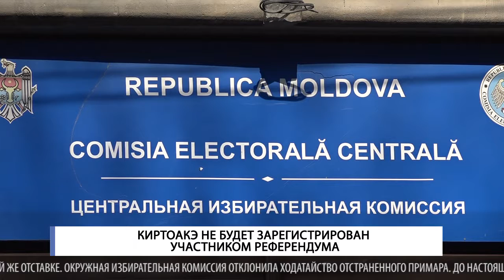Киртоакэ не будет зарегистрирован участником референдума